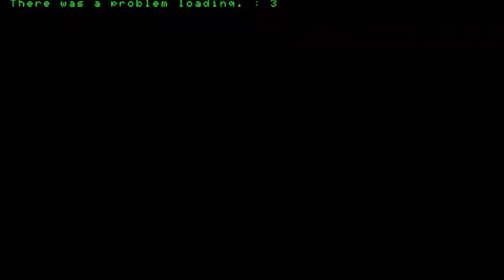Gun gun Pixies test vita (P.o.C)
Merge of old partial translation that was made 11 months ago and switch dialog script that was made quickly for about 5 minutes just to test.

lots of text problems dunno if fixable or not, still finishing up date a live.

BTW sorry for the low quality video